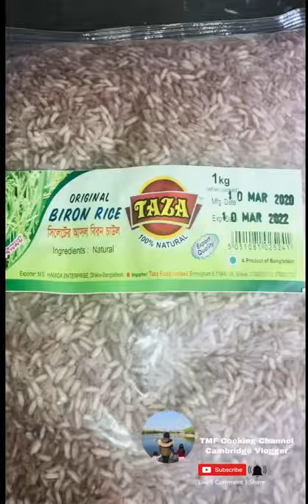সিলেটের ঐতিহ্যবাহী বিরন চাল দিয়ে কৈ মাছ বিরান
সিলেটের ঐতিহ্যবাহী বিরন চাল দিয়ে কৈ মাছ বিরান | Binni Rice | Sticky Rice Recipe | বিন্নি ভাত | কৈ মাছের দোপিয়াজা | Koi Fish Dopiyaja | Climbing Fish Curry | Bangladeshi Fish Recipe

আমার আজকের এই রেসিপি টি যদি আপনাদের কাছে ভালো লাগে লাইক কমেন্ট শেয়ার দিবেন প্লিজ।